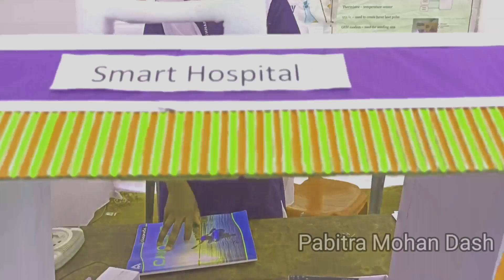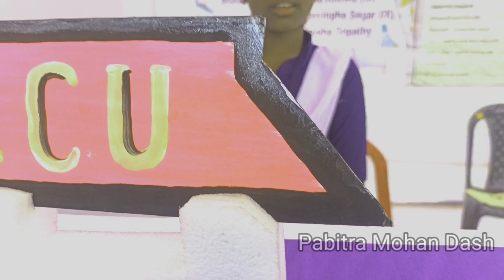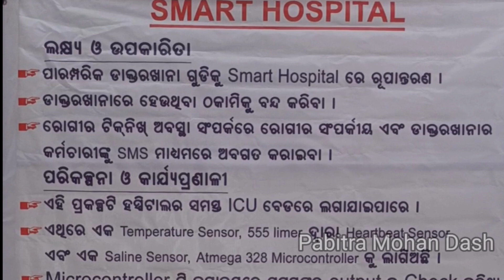Science Project#Smart Hospital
Build a better lightbulb. ...
Design a robotic hand. ...
Compare electrolytes in sports drinks. ...
Measure algae growth. ...
Drop an egg to prove the first law of motion. ...
Assemble a Newton's cradle. ...
Blow out a candle with a balloon. ...
Relight a candle without touching it.